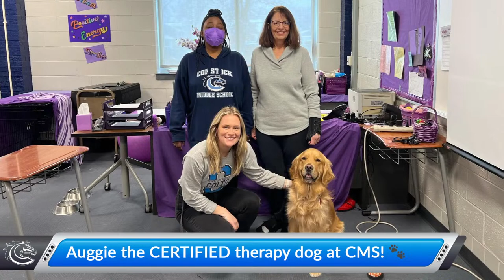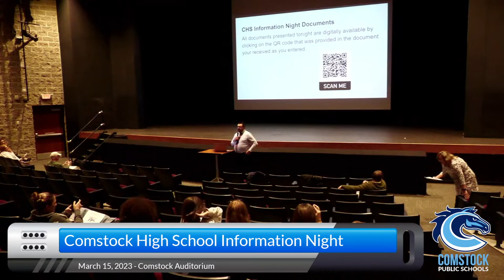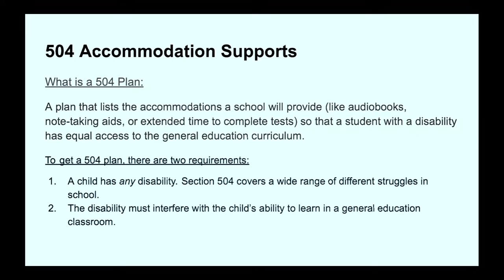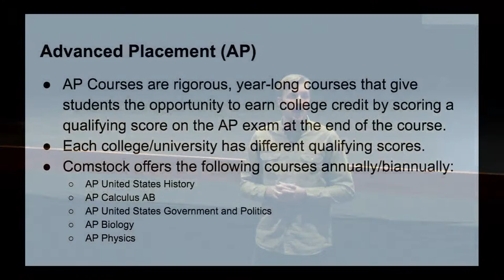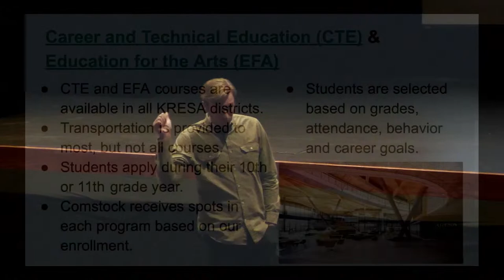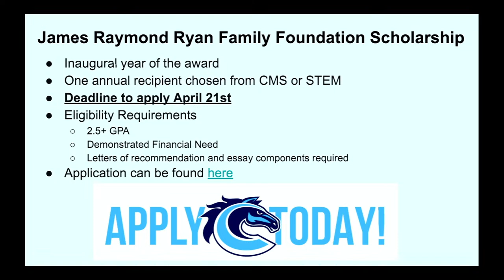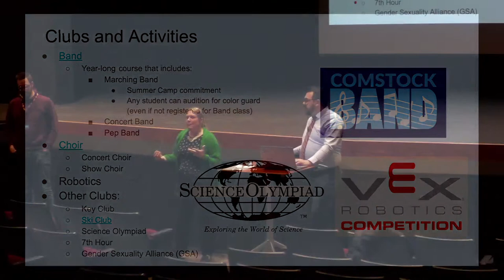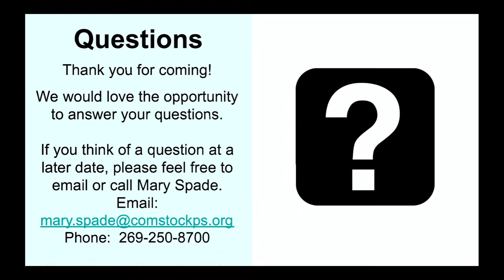CHS Information Night 2023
A presentation aimed at 8th graders and their families. Important information designed to answer questions and ensure a smooth transition from middle school to high school.